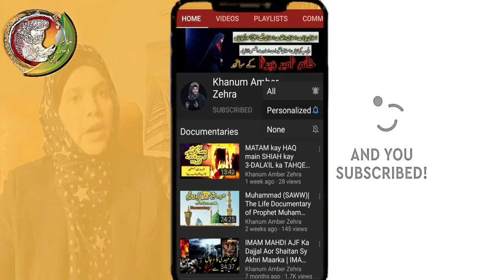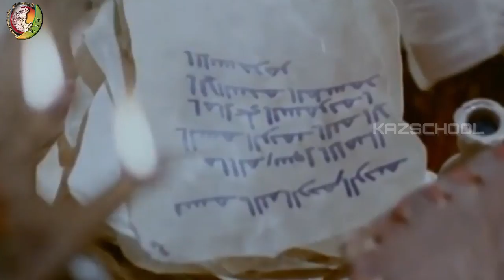Hazrat Imam Ali as Ka Pura Waqia | Mola | Story of Imam Ali | Khanum Amber Zehra | Ali ki Ashiq 1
امام علی علیہ السلام کی شہادت کا پورا واقعہ | The Story of Imam Ali as 21 Ramzan imam ali movie in urdu